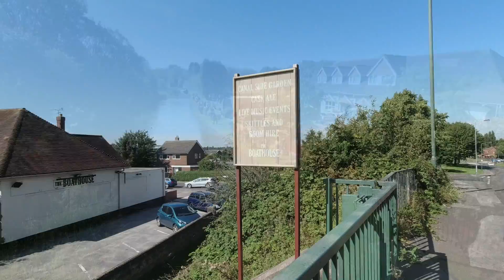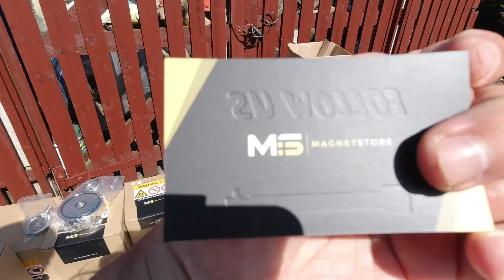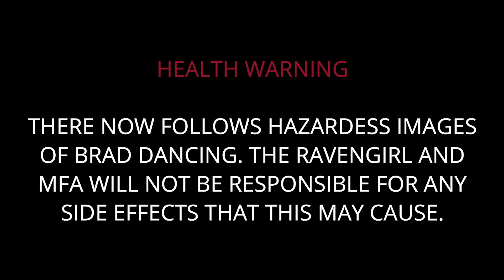Magnet fishing for charity with friends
We attend a friendly magnet fishing competition to help raise funds for a local charity.

'Devils Sky' by KinZana is used under the Attribution Creative Commons 4.0 license and was